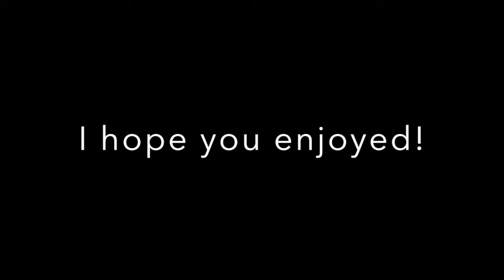[CUT] Ripping Circles By Me and xXRafaElGamerX (Medium Demon?)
This ID is 35959535!